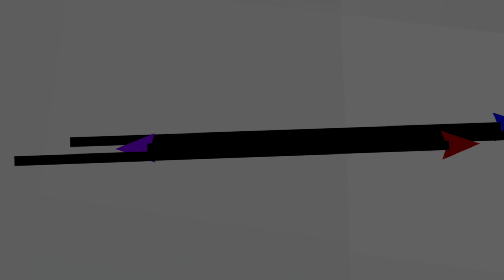2021 All Access Pass Interview with The Brooklyn Reunion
We sat down with The Brooklyn Reunion for an All Access Pass Live Interview on the Malt Shop Memories Cruise in 2021!

The Rock ‘n’ Roll Party at Sea!

Relive the phenomenal era of the late '50s and early '60s on the Malt Shop Memories Cruise. In addition to the nightly performances from Rock 'n' Roll legends and exotic ports of call, the days and nights are filled with artist Q&As, panel discussions, game shows, rock 'n' roll vow renewals and so much more. Put on your poodle skirt, or your leather jacket and dance the night away at our sock hops.